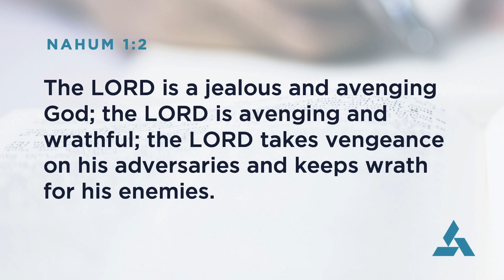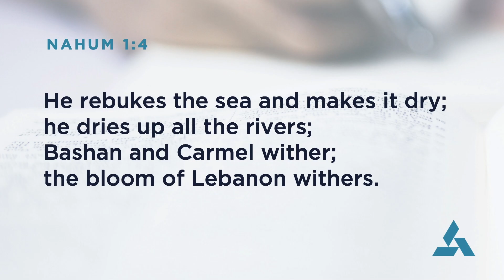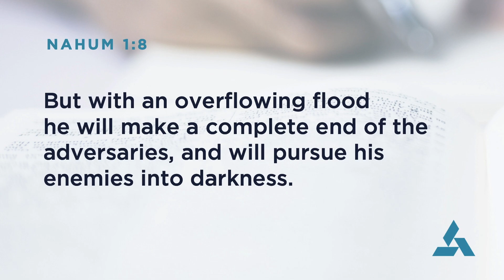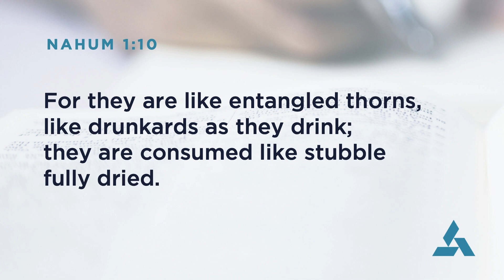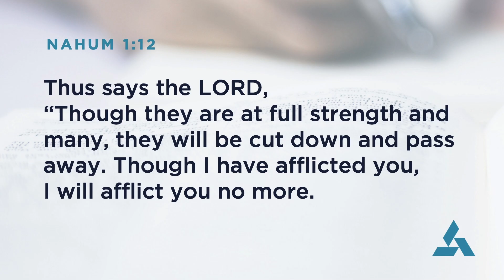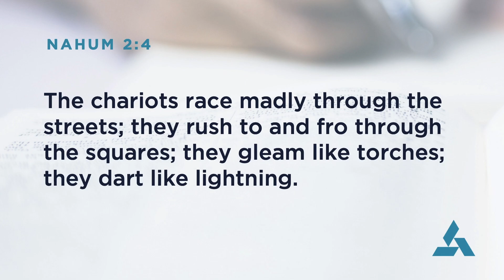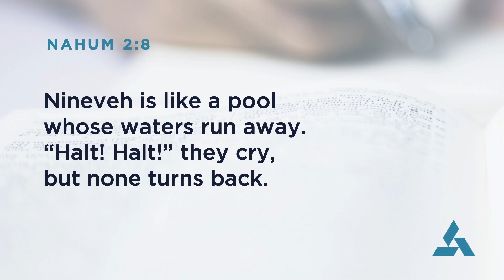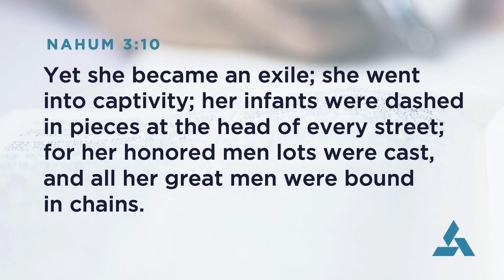8/28/24 | Foundations | Bible: The Minor Prophets - Nahum